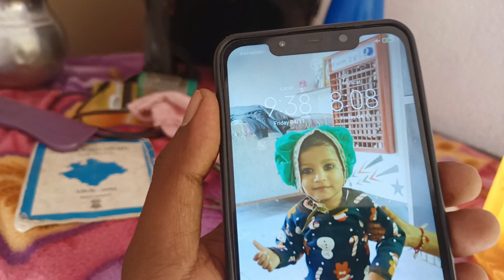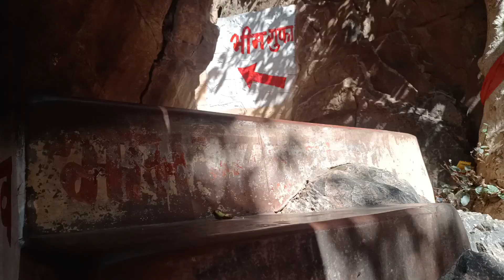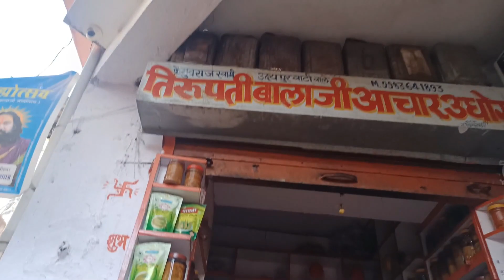पांडवों को यहां पर आकर माफी मांगनी पड़ी| भीम की ताक़त भी काम नहीं आई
gurpreet kaur vlog
babu ki baby vlogs
love feels vlogs
bitul vlogs
village life
couple Vlog
bihari Vlogs
kajal Mithun
cute couple Vlog
couple Vlog
Vlog video
vlogs
vijay riya
village vlogs
indian Vlog video
delhi Vlog
rahul. mampi
love story
couple Vlog
trending video
moj video
tikki video
YouTube vs tik tok
adnan roast
new roast
adnan ka video
roast adnan
tik tok videos
romantic video
couple romance
bhojpuri video
Vlog video
vlog
Vlogs
cute couple
daily vlog
daily vlogs
love story

Love story
 shopping video
sari collection
Love status
Sunil gudiya
Mithun kajal
Nandini
Mampi.rahul
Vijay riya vlogs
Vijay riya
Couple kiss
Sweet couple
Couple vlog
Funny couple
Cute couple
Couple vlogger
Couple video
Vlog
New vlog video
Vlog video
Daily vlogger
Daily vlogs India
Daily vlogs
Hindi vlogs
Mahuaa
Mahuaa billu
Mahuaa ka fool mahuaa ke fayda
Jharkhand vlog
Jamshedpur vlog
Village vlog
Village food
Village life style
Indian village
Village cooking